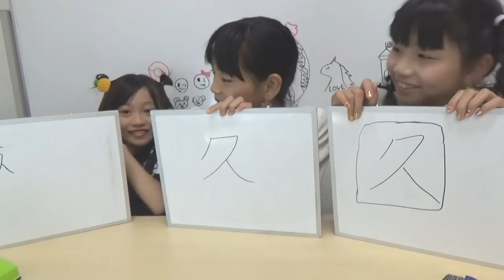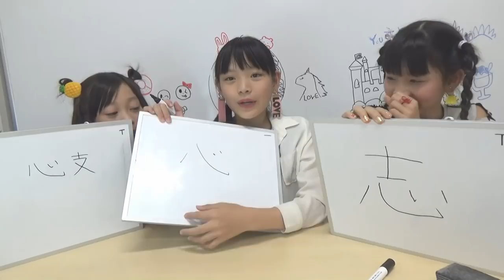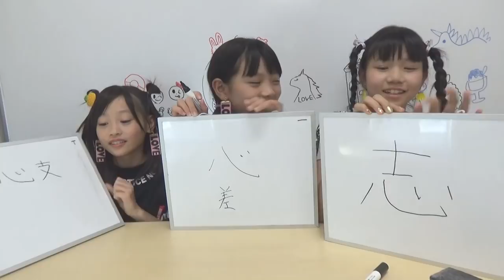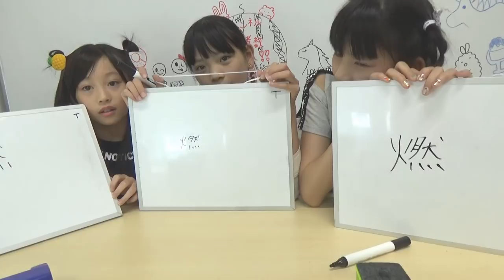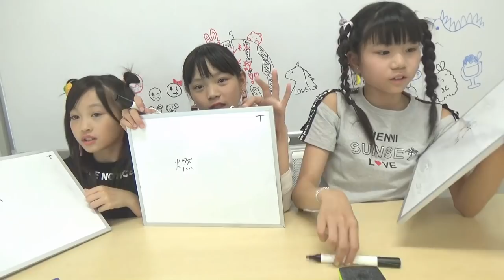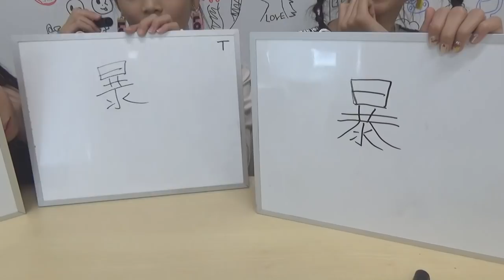【小学5年生】漢字対決！！